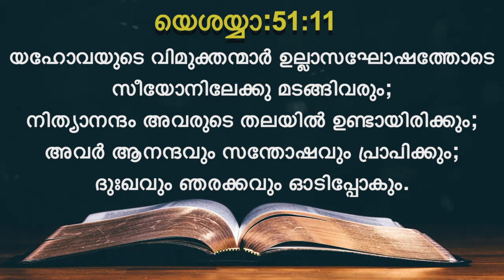Today's Malayalam Bible Verse I Today’s Malayalam Bible Words [24/07/2021]